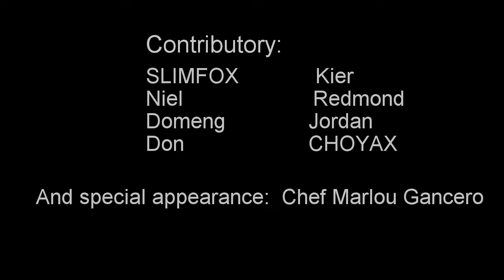GoPro - the making of ARKAS BAND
By GoPro film